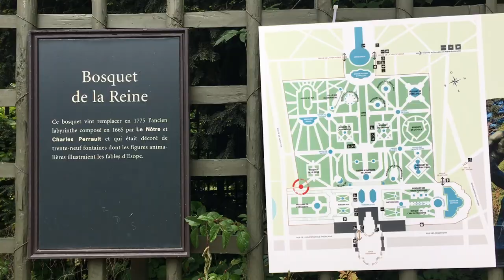VERSAILLES : MUSICAL FOUNTAINS AND GARDENS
Travel tips and a fun tour around Versailles Musical Gardens, France.

☀ My Links // Где меня найти ☀